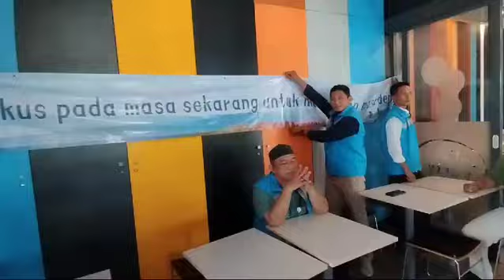Yaga Yingde Group Bogor Raya Area Bekasi